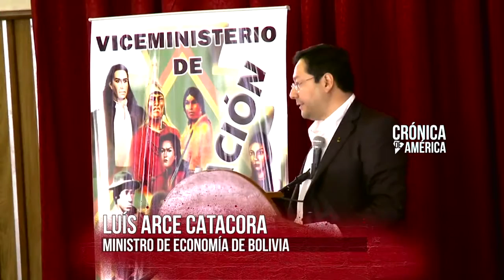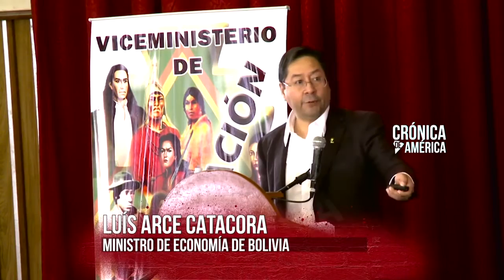Crónica de América - Informe sobre reducción de la pobreza en Bolivia - 20-11-16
En este informe realizado por Bolivia TV conocemos las políticas llevadas a cabo  durante el gobierno de Evo Morales para alcanzar una reducción drástica de la pobreza y de la desigualdad.